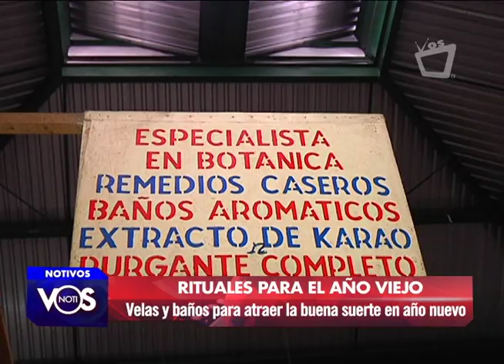Botánicos ofrecen productos para la "buena suerte" en año nuevo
Es una costumbre para muchas personas  realizar algún ritual para despedir el año viejo y recibir el año nuevo y en Nicaragua también se acostumbra. Héctor Rosales se fue donde algunos botánicos que comercializan hojas, raíces y plantas medicinales para conocer cuáles son esos remedios o baños que se practican para alejar las malas vibras.